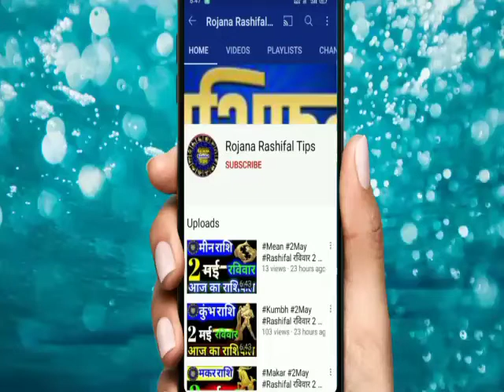शनिवार 8 मई 2021 मेष राशि वालों के लिए आई बड़ी खुशखबरी एक बार जरूर देखें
मेष राशि 8मई शनिवार बड़ी खुशखबरी
रोज़ाना राशिफल

मेष राशिफल
8मई मेष राशि 2021
महान ज्योतिष राशिफल
वैदिक ज्योतिष
शनिवार मेष राशि

Aries
Leohoroscope
Aaj Ka mesh Rashi
mesh Rashi 8May 2021
meshRashi
mesh Rashifal
mahajyotish rashifal
mesh Rojana rashifal tips
mahajyotish panchang